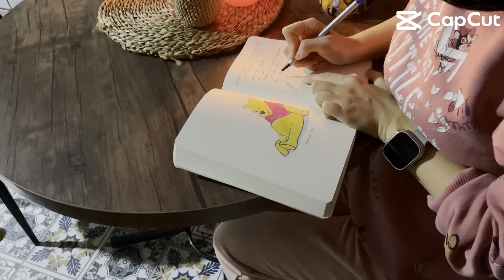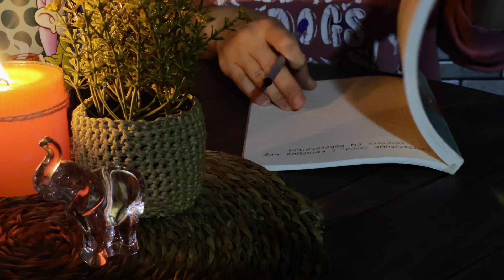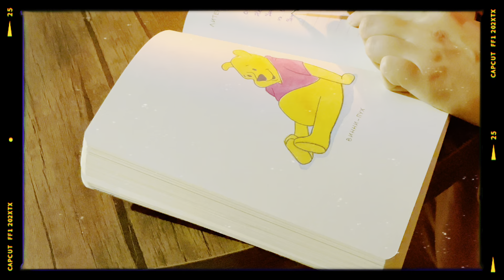Menimle bir gün 🌺🌹uşaqlar bağçada olanda gündelik ev işleri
salam dostlar. necesiz? keçen videoma gösterdiyiniz diqqet üçün minnetdaram. men de heveslenib yenilerini çekirem. ümid edirem beyenersiz 🌺

meni instagramdan da takip etmeyi unutmuyun
instagram:Eva_Hesenli (beli 60 takipçisi olan 😅)

özünüze yaxşı baxın. helelik 🥰

potenek ciyer qovurmasi
kesmikli pecenya